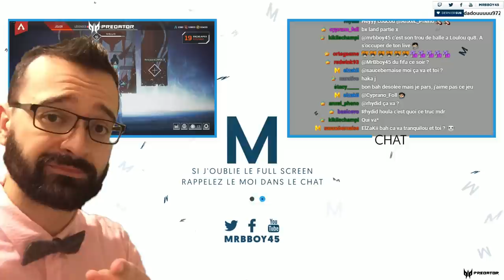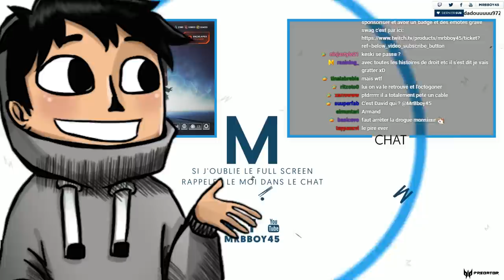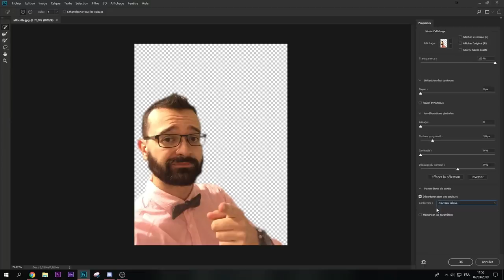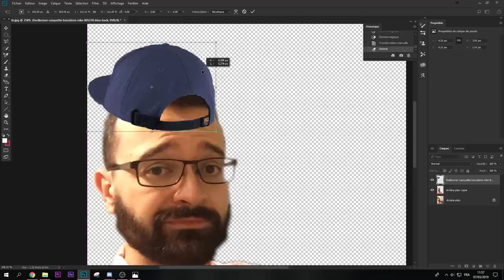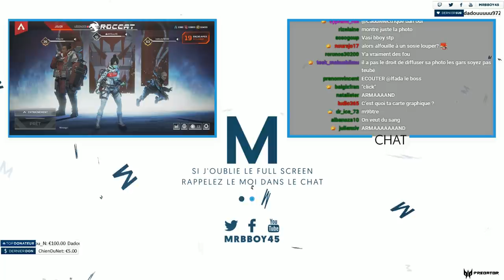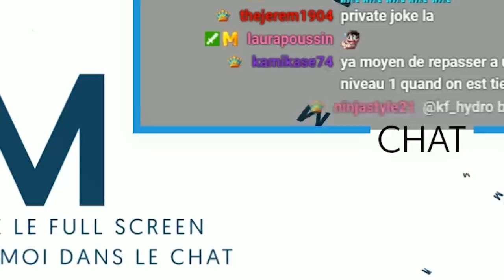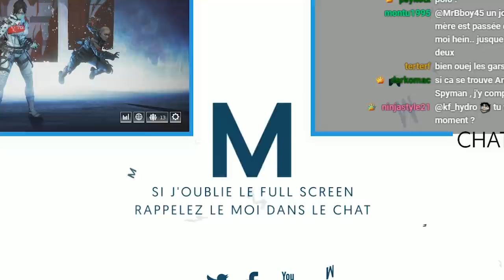LE MYSTERE | Alban s'appellerait-il David ?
Qui est vraiment Alban ? A-t-il un Alban qui s'appellerait David dans une ligne parallèle de notre univers ?

C'est un reportage proposé par Loulianeuh de GonfreVille

Mon matos

Partenaire !